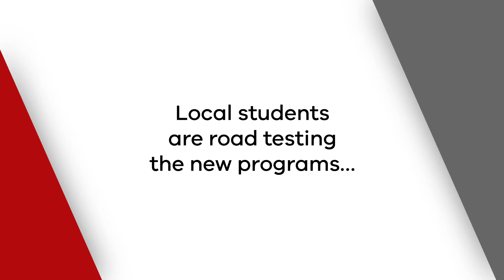Yarra Ranges Tech School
The Victorian government is making Victoria the Education State and Tech Schools are a significant part of the Education State vision.